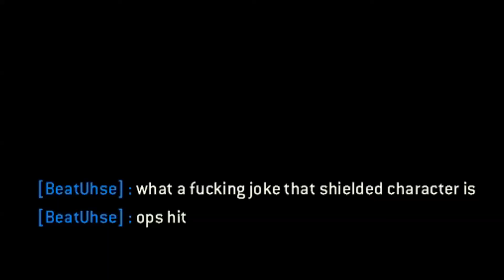For honor - Pas d'honneur avec Constus, Ryhiu et Yuri.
Nuée de flèches et nuée de bugs.